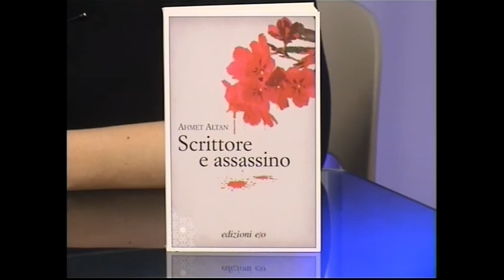Bookmania 03/05/2017: Scrittore e Assassino di Ahmet Altan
Oggi si parla di Scrittore e Assassino di Ahmet Altan (Edizioni E/O).